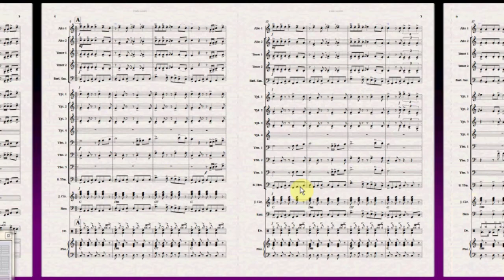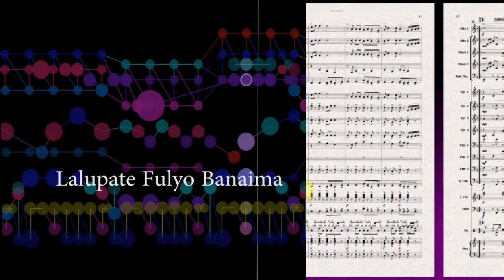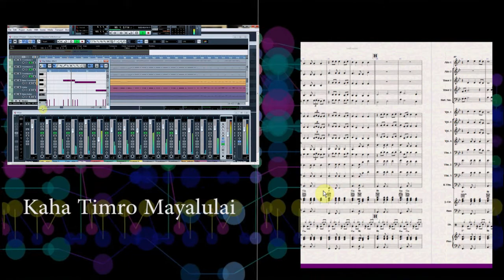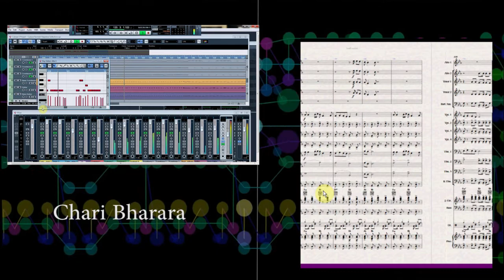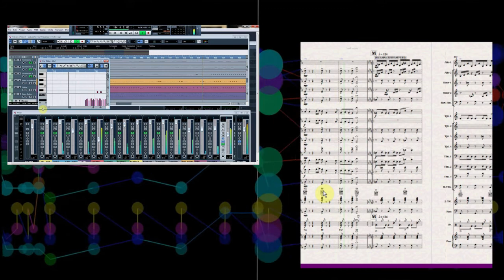Nepalese Pop Song Collection (Instrumental)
Note: Conducting Score is shown in Concert Key
Arranged Big Band/Wind Band: Ramesh Rai
Songs: Musu Musu Hasi Deu, Lalupate Fulyo Banaima, Saajhamaa Pani, Kaha Timro Mayalulai, Chari Bharara & Jaalmaa (Resham Filili).